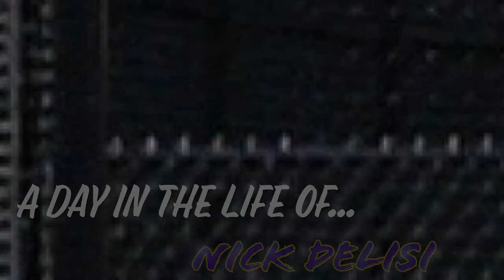A Day In The Life Of Nick Delisi Class Of 2022 Catcher Committed To ECU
Episode 72: For This Episode I went Up to Maryland and Filmed with Class Of 2022 Catcher Nick Delisi who is Committed To ECU! We start off the day at his High School field and hit in theca's, Then head on the field to hit off the machine and then do some defensive drills from behind the plate at catcher. Be sure to give him a follow @_NickDelisi & be sure to give me a Follow on IG as well @ShotByHype.

I am Based out of NC so It cost a Lot of Money to Travel and film in different States so making the Channel Grow Helps Pay for these Trips!